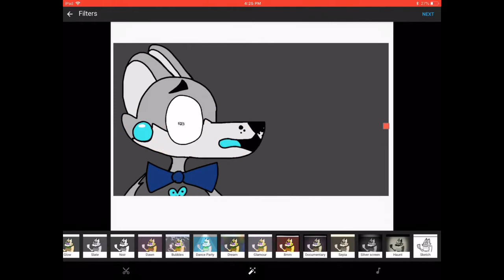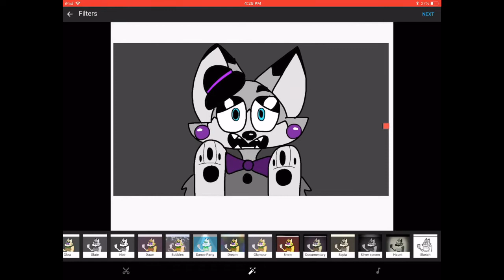Flipaclip MASTERS (in my opinion)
Art at the end by Gem💎hearts❤️